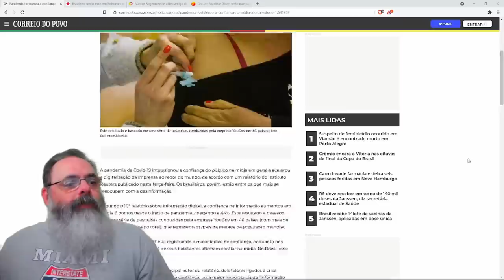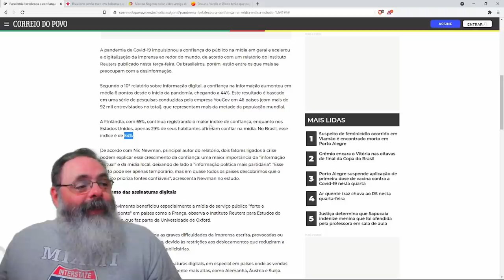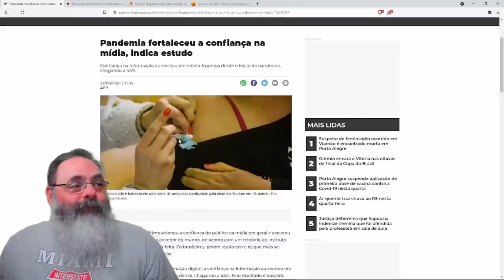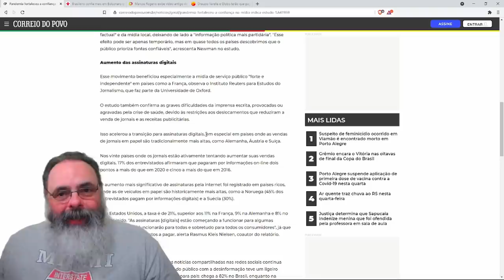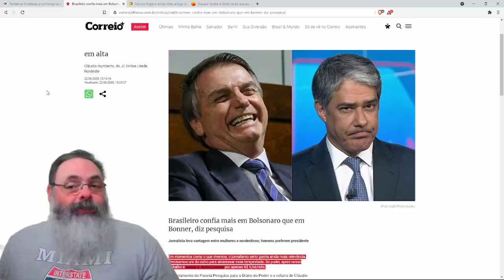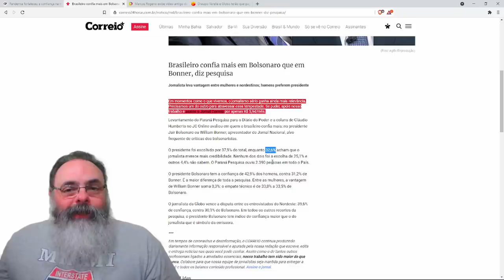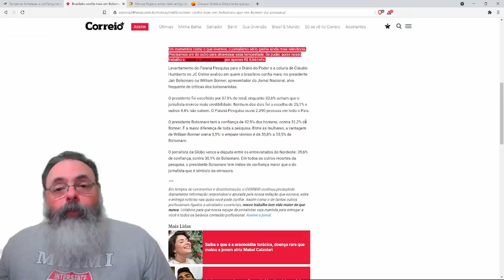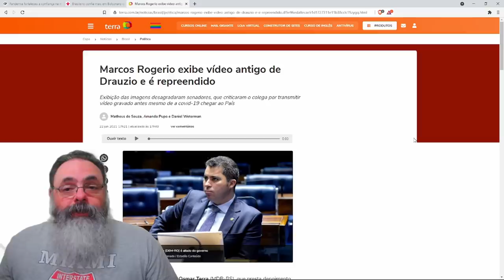Pesquisas mostram como a mídia tradicional socialista perdeu a credibilidade